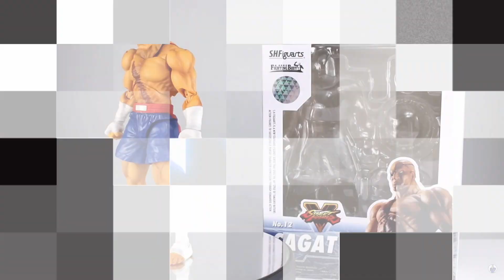Top 10 Worst Action Figures | 2020